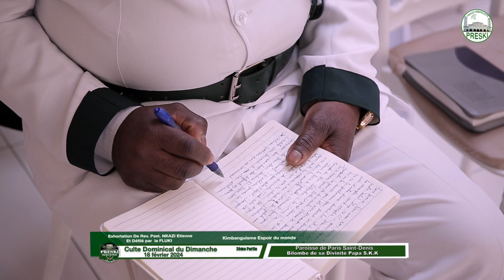Animation Fluki Saint Denis - Exhortation du pasteur responsable Nkazi E. - Dim 18/02/24